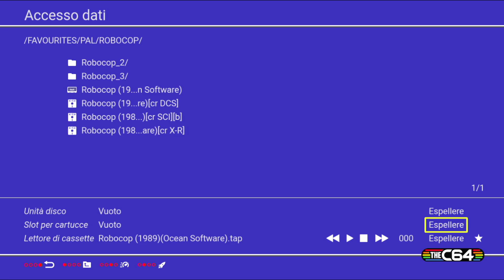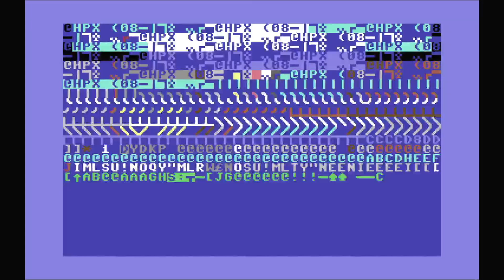Robocop - C64 [50 Hz]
Demonstration of Robocop for Commodore 64 using TheC64.